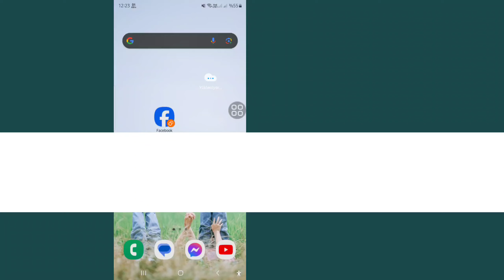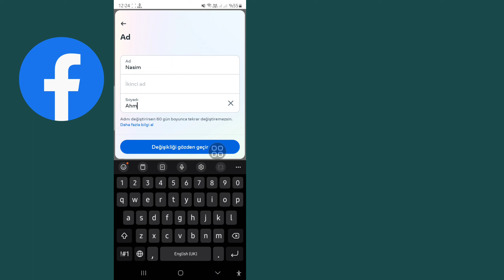Facebook'ta İsminizi Nasıl Değiştirirsiniz (2024 Güncellemesi) | facebook ismi nasıl değiştirilir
İşte Bu Videoda Sizlere Facebook'ta İsminizi Nasıl Değiştireceğinizi Göstereceğim Facebook'ta Kolayca İsim Değiştirmenin En Kolay İşlemini Göstereceğim.  Facebook'ta İsminizi Değiştirmeyi Atlamadan Videonun Tamamını İzlemeye Devam Edin...

💝Size faydası olduysa lütfen videomuzu beğenmeyi unutmayın.
💝Önemli yorumlarınızı bırakmayı unutmayın.